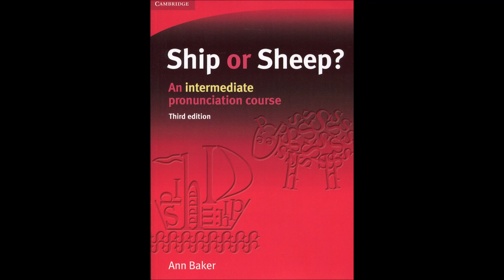A mouse in the house - Ship or Sheep Unit 18